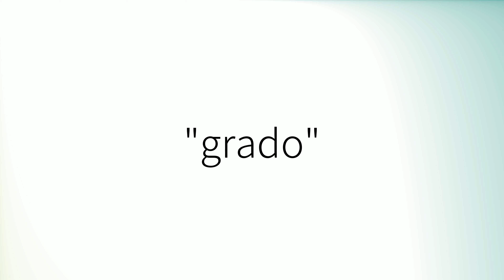Como pronunciar 'Grado' en español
How to pronounce 'Grado' in Spanish.
Comment prononcer 'Grado' en espagnol.
Wie man 'Grado' auf Spanisch ausspricht.